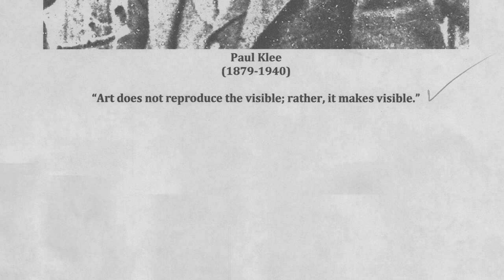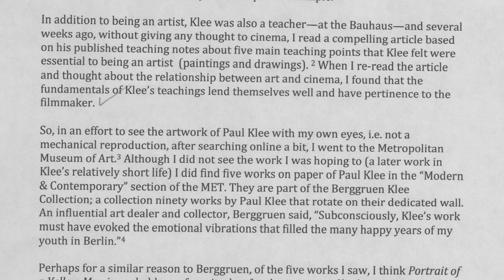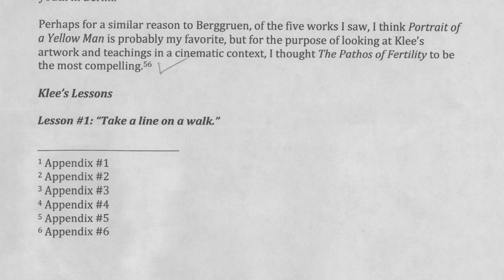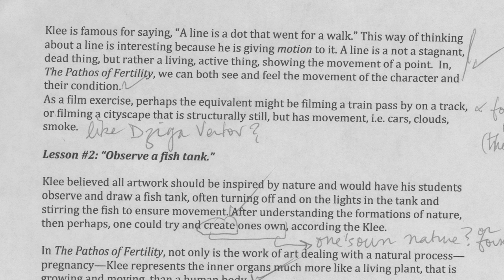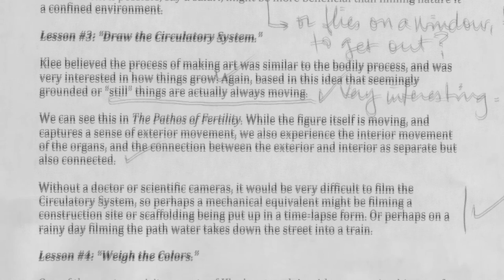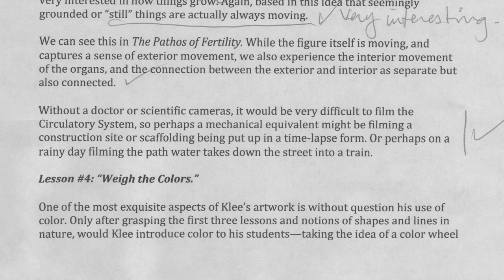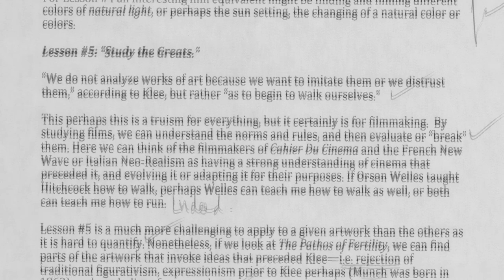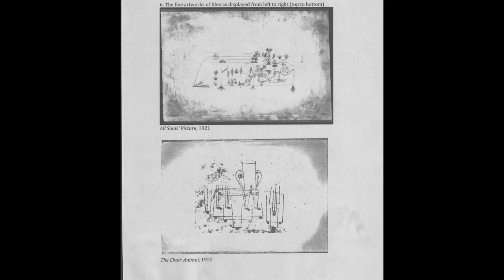Cinematic Insights of Paul Klee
Feirstein Graduate School of Cinema